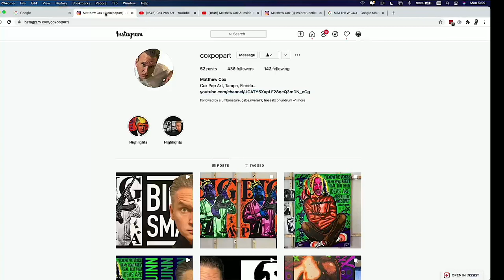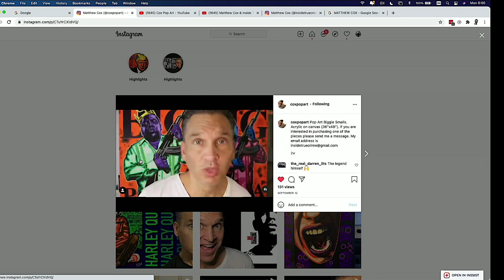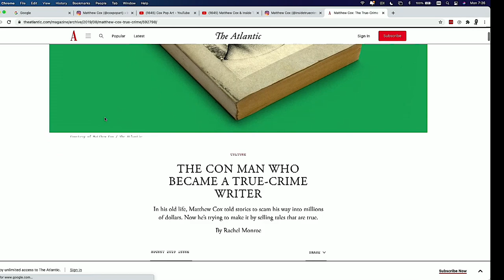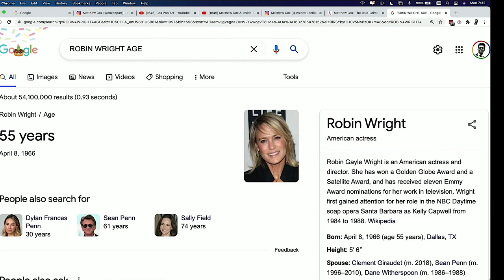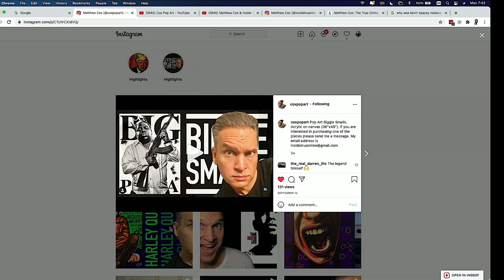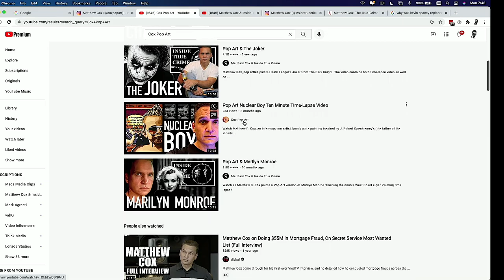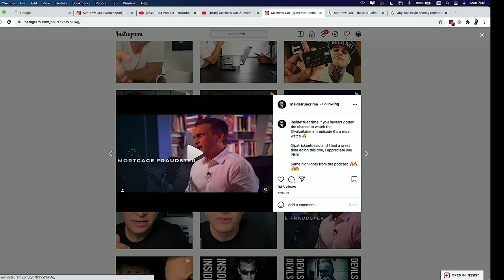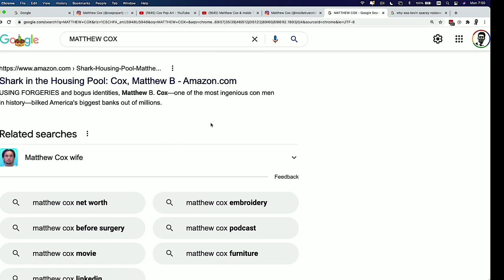Matthew Cox TV series completed. Held By Amsterdam Officials. MSCS MEDIA #128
Matthew Cox of Matthew Cox True Crime and Pop Art Returns. Matthew went to Amsterdam to complete a TV series with 7 other former criminals. Matthew completed the project went to head home, at the airport he was held and questioned by officials. Matthew has a new book about to release shortly, along with his True Crime podcast ( Link below ) Art Pop one of the best painters I have ever seen, and more.

Check out Matthew Cox:
True Crime: Books:

Once a Gun Runner...: The Efraim Diveroli Memoir (The actual War Dogs Story )
The Program: How a Con Man Survived the Federal Bureau of Prisons’ Cult of RDAP
Shark in the Housing Pool ( Matthews actual story )
Frank Amodeo, It's Insanity: The Bizarre Story of a Bipolar Megalomaniac's Insane Plan for Total World Domination ( we did a podcast all about this )
Bent: How a Homeless Teen Became one of the Cybercrime Industry’s Most Prolific Counterfeiters
(John Boseak)
IG: COXPOPART (Matthews Art which you can purchase through DM it is good)